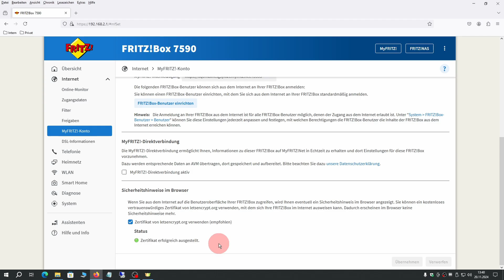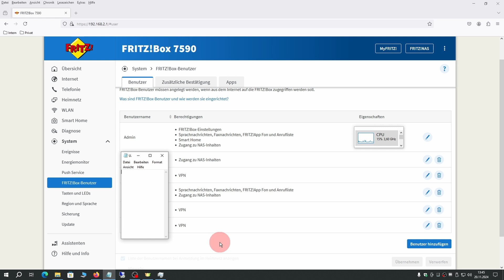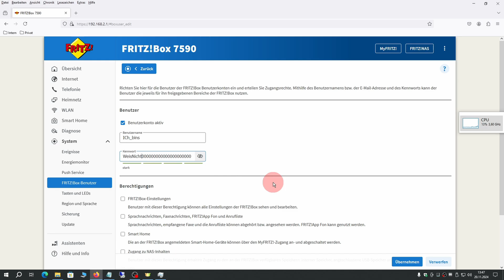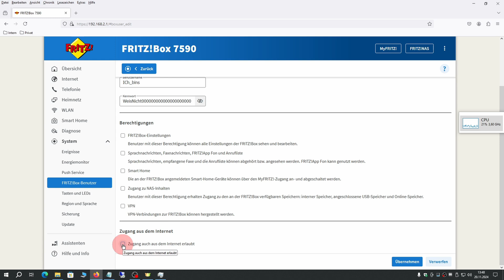Sicherheit beim externer Zugriff [4K] 2024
Wie man auf den eigenen Router zugreifen kann.

Hey Leute ein Zugriff auf die FRITZ Box von außen also vom Internet aus ist immer eine heikle Sache In diesem Video erzähle ich euch wie ich das gelöst habe das möglichst sicher zu machen und was ihr tun könnt um die Sicherheit für eure Box zu erhöhen